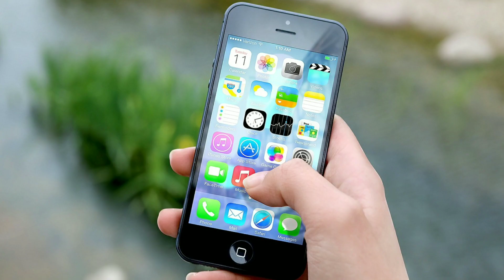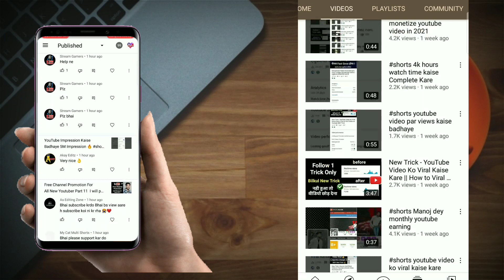Shorts Video Viral Kyu Nhi Hota 1 Big Mistake || Short Video Viral Nhi Ho RHA to jaroor Dekhna 👍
Short Video ko Viral Kaise Kare 2021

About Video :- friends aaj ki video me aapko bataunga ke agr aapki Shorts Videos par views nhi aa rha hain to is ke piche Kya reason ho skta Hain
Bahut sare log Comment karte Hain ke sir short video pahle viral hoti thi par ab us par views nhi aata Hain Yani ab short video viral nhi hota ..

Channel name I used in this video
Yt shorts 1M :-

Solved Queries :-
• views kaise badhaye short video par
• शॉर्ट वीडियो वायरल कैसे करें
• शॉर्ट वीडियो को वायरल करने का तरीका
• shorts videos
• viral shorts
• shorts videos kaise viral kare